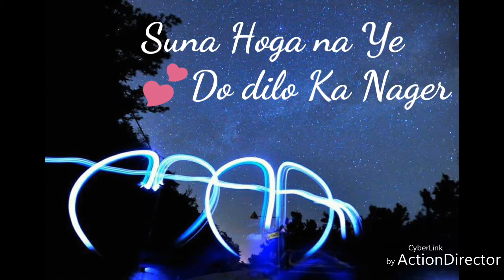New Whatspp video stetus ,/व्हाट्सप्प सैड विडियो स्टेटस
The Hindu

1. Begum Akhtar

2,000,000+ searches

Google Doodle: continuing the legacy ofBegum AkhtarThe Hindu

Explore

2. Ind vs Aus

50,000+ searches

India vs Australia: Steve Smith remains a doubt for first T20IThe Indian Express

Explore

Scroll.in

3. Satyajit Ray

20,000+ searches

In 'Anukul', Sujoy Ghosh does a fine job of adapting Satyajit Ray's sci-fi ...Scroll.in

Explore

Firstpost

1. Fifa World Cup 2…

500,000+ searches

FIFA U-17 World Cup 2017: India deliver anxious performance before suffering ...Firstpost

Explore

NDTV

2. IBPS

200,000+ searches

IBPS RRB CWE Prelims Result 2017 Released For Officer Scale I; Main Exam In ...NDTV

Explore

The News Minute

3. Samantha

200,000+ searches

Yes, Samantha is married: Can we now stop asking if she will continue to act?The News Minute

Explore

Economic Times

4. Gst News

100,000+ searches

Over 40% business entities make zero GSTpaymentEconomic Times

Explore

News18

5. Chef

50,000+ searches

Chef Review: A One Time WatchNews18

Explore

SB Nation

6. Argentina vs Peru

50,000+ searches

Argentina faces must-win World Cup qualifier against PeruSB Nation

Explore

NDTV

7. Karwa Chauth

20,000+ searches

Karwa Chauth 2017: Details About Timings For Moonrise, 'Muhurat' HereNDTV

Explore

8. ibps.in

20,000+ searches

IBPS RRB Officer Scale I 2017 results declared at ibps.inThe Indian Express

Explore

Firstpost

9. Ishant Sharma

20,000+ searches

Ranji Trophy roundup: Delhi captain Ishant Sharma scalps three as Assam ...Firstpost

Explore

The Hans India

10. Ttd Online

20,000+ searches

TTD releases online quota of 50879 seva ticketsThe Hindu

Explore

Economic Times

11. MAS Financial S…

20,000+ searches

Explore

12. Blade Runner

20,000+ searches

'Blade Runner,' Serving Sexy Replicant Looks for FallNew York Times

Explore

The Guardian

13. football

20,000+ searches

What are your experiences of footballacademies?The Guardian

Explore